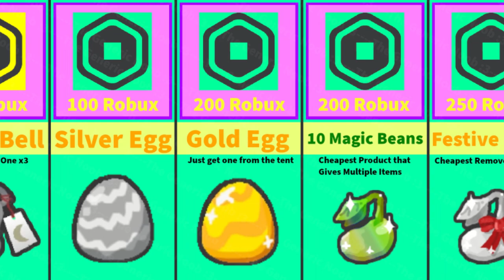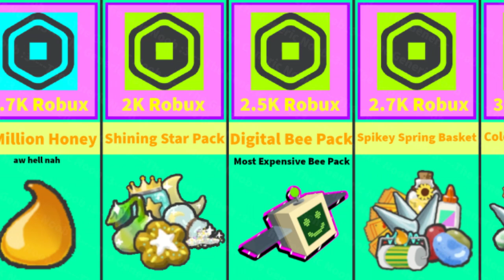🔥🤑4,500+ Robux Packs! Bee Swarm Simulator All Most Expensive Robux Packs Robux Bundles Beesmas 2023!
Bee Swarm Simulator 2023 Beesmas Update All Robux Packs/Robux Bundles Digital Bee Pack Robux Shop Bundle!

Bee Swarm Simulator is an online multiplayer game made in Roblox by Onett. The main purpose of the game is to hatch bees to make a swarm, collect pollen, and make it into honey. You can also use your bee swarm to defeat mobs which drops many rewards!

And, *what is bee swarm simulator robux shop*?
The Robux Shop is a shop that requires robux to purchase items. It can be accessed through the Shop tab on the menu bar. It is directly next to the System Tab.

🔖Title of Video: 🔥🤑4,500+ Robux Packs! Bee Swarm Simulator All Most Expensive Robux Packs Robux Bundles Beesmas 2023!

🕒Timestamps🕒
0:00 - 0 to 100 Robux
0:15 - 100 to 500 Robux
0:40 - 500 to 1,000 Robux
1:20 - 1,000 to 2,000 Robux
1:40 - 2,000 to 2,500 Robux
1:45 - 2,500 to 4,500 Robux

🔖Channel Tags and YouTube Tags🔖

🔖Channel Tags: thegenericnoob, the generic noob, The Generic Noob, TheGenericNoob,
the generic noob wind shrine, the generic noob codes, the generic noob boss, the generic noob planter, bee swarm simulator the generic noob, find the markers the generic noob